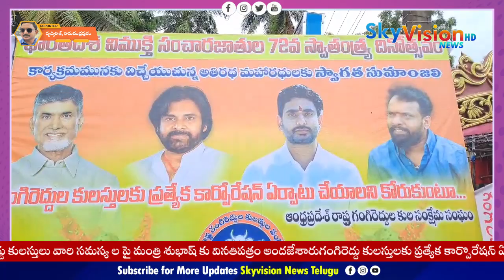మంత్రి వాసం శెట్టి శుభాష్ కి వారి సమస్య ల పై వినతిపత్రం అందజేసిన.గంగిరెద్దు కులస్తులు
డాక్టర్ బి.ఆర్ అంబేద్కర్ కోనసీమ జిల్లారామచంద్రపురం లో శెట్టి బలిజ కళ్యాణ మండపం లో జరిగిన భారత దేశ విముక్తి సంచార జాతుల 72వ స్వాతంత్ర దినోత్సవ సమావేశం లో రాష్ట్ర కార్మిక శాఖ మంత్రి వాసం శెట్టి శుభాష్ పాల్గొన్నారు.గంగిరెద్దు కులస్తులు వారి సమస్య ల పై మంత్రి శుభాష్ కు వినతిపత్రం అందజేశారుగంగిరెద్దు కులస్తులకు ప్రత్యేక కార్పొరేషన్ ఏర్పాటు చేయాలని  ప్రత్యేక చట్టం తీసుకురావాలని..వ్యాపారానికి 90శాతం సబ్సిడీ పై రుణాలు ఇప్పించాలని, నామినేటెడ్ పోస్టులభర్తీ లో ప్రాధాన్యత  ఇవ్వాలంటూ సమావేశం లో మంత్రిని సంఘ నాయకులు కోరారు.ఈ సందర్బంగా మంత్రి శుభాష్ మాట్లాడుతూ..గంగి రెద్దు కులం ఎప్పుడూ తెలుగుదేశం పార్టీకి వెనుదన్ను గా నిలిచిందని, ఈనేపథ్యంలో  గంగి రెద్దు కుల సమస్య లను అసెంబ్లీ లో ప్రస్థావిస్తానాని మంత్రి హామీ ఇచ్చారు.